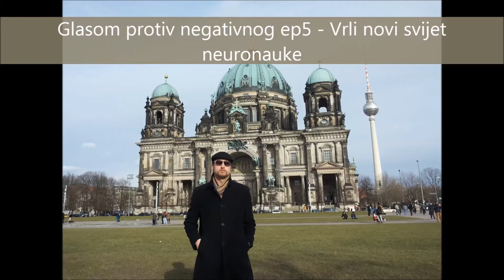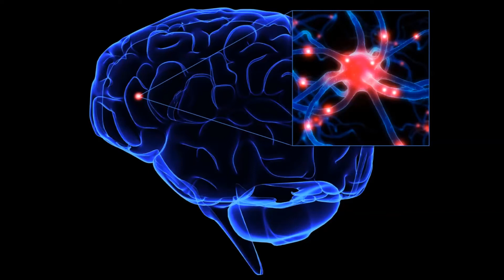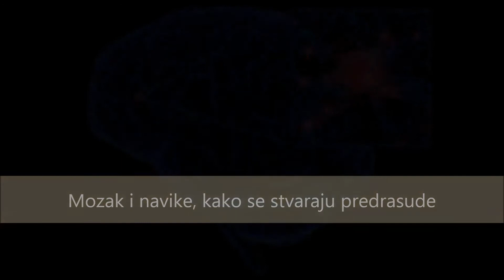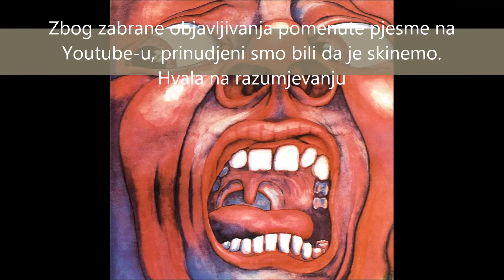Vrli novi svijet neuronauke - Zoran Boskovic [GPN ep5]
Poslednja epizoda pilot sezone radio emisije Glasom protiv negativnog se bavi neuronaukom. Govoricemo o nekim od poslednjih proboja u ovoj disciplini kao i kako se ti proboji koriste u saglasju sa robotikom i neuronaukom.

Osim toga, povezacemo neke klasicne teorije psihologije i filozofije sa onim sto je neuronauka otkrila i konacno, pricati o perspektivama ljudske rase poredeca sadasnja i potencijalna otkrica iz neuronauke sa scenarijima vidjenim u ostvarenjima naucne fantastike kao sto su Vrli Novi Svijet, Gataka, Matriks i mnogi drugi.

Gost: Zoran Boskovic, doktorant neuronauke na Univerzitetu Kvinslend u Brizbejnu